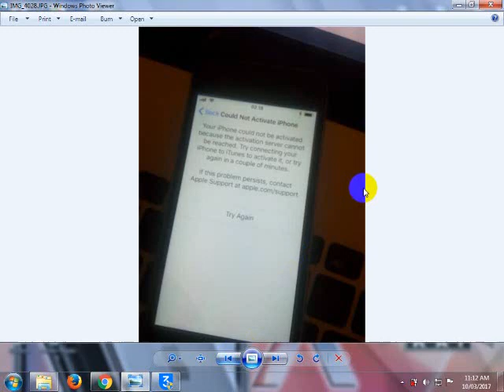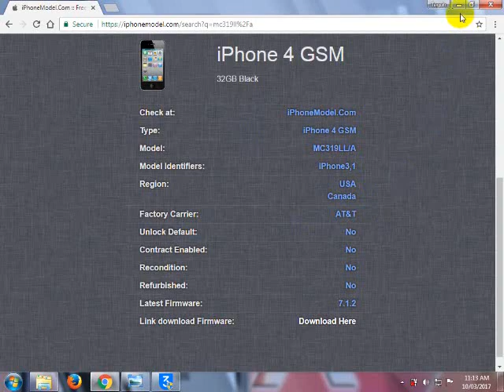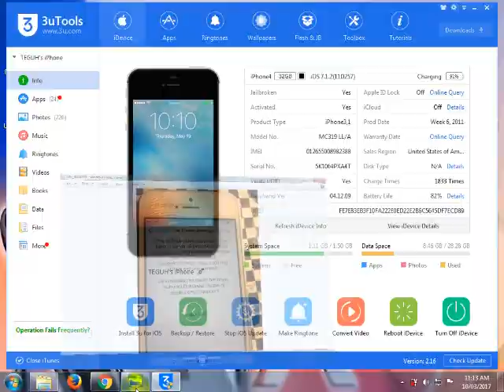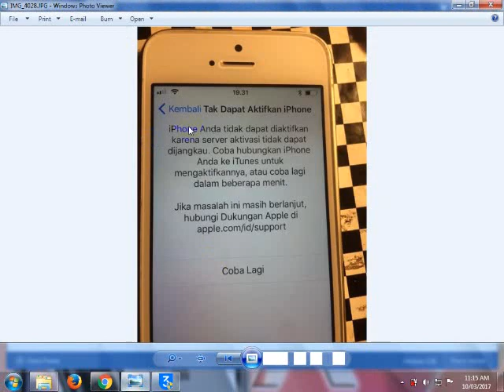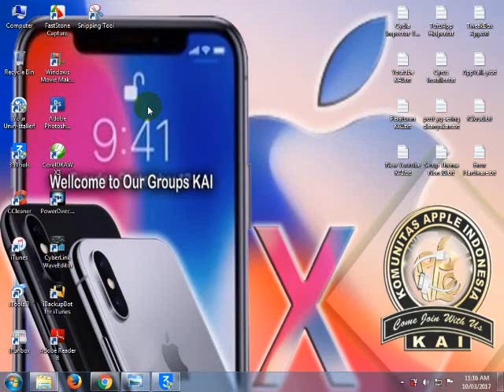HOW TO FIX : Could Not ACTIVATED this iPhone "FAILED" using 3uTool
Description : Cara Mengatasi Tidak Dapat Mengaktifkan iPhone.

1. Koneksikan iDevice ke Komputer, pastikan Kartu SIm Card terpasang dan gunakan wifi dan lakukan Prosedur metode Pilih Bahasa dan Jaringan.
2. Siapkan dan buka 3uTool
3. Pada tampilan Bar awal Menu Info cari dan Klik tulisan Biru "ACTIVATED NOW"
4. Done

Note : Tutorial ini sudah berhasil (Tested) oleh saya, jadi silahkan anda mencoba tanpa komplain dan usahakan bersabar sesuai turorial.

English Version : How to Fix : Could Not ACTIVATED this iPhone "FAILED"  using 3uTool

1. Connect iDevice to Computer, make sure SIm Card installed and use wifi and do Procedure method Select Language and Network.
2. Prepare and open then connect idevice to 3uTools
3. In the view Bar start Menu Info search and Click on Blue "ACTIVATED NOW"
4. Done

Note : This tutorial has been successful (Tested) by me, so please try without complaint and try to be patient according to the turorial.

Official YouTube Channel Komunitas Apple Indonesia
All about iDevice / Tutorials / Mods / Themes / Tweaks / Jailbreak / iOS / Discussion Issues / Troubleshooting iDevice.

Sumber/Source from : Komunitas Apple Indonesia
Video Tutorial Uploder and Tested by : Teguh Santoso (iPhone 6 Plus dan iPhone 4)